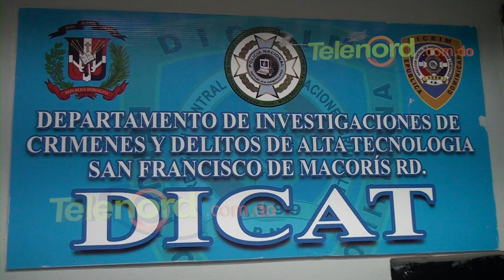Apresan acusado de herir de puñaladas a una mujer en SFM